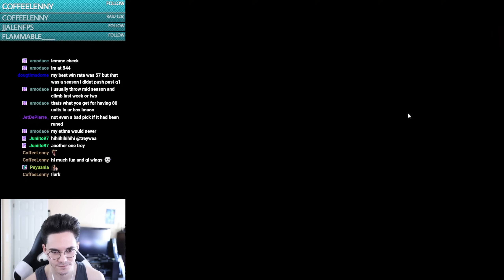Cleavers Hate My Alexandra! Summoners War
00:14 : Game 1
02:26 : Game 2
04:52 : Game 3
07:57 : Game 4
08:04 : Alexandra Runes
12:38 : Game 5

Songs:

Song: Extra Terra & Max Brhon - Cyberblade